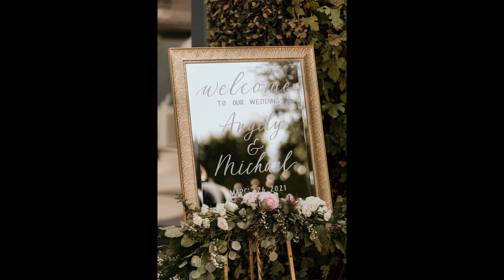FULL WEDDING PHOTOGRAPHY POSING BEHIND THE SCENES! LEARN MY PROMPTS!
Hey I'm Andrew, full-time Wedding Photographer in SoCal! Come behind the scenes with me as I photograph an entire Wedding with Angely & Michael! Learn all my prompts and poses! See the before and after edited final images.
Wedding Venue at The Fig House and then bride and groom portraits at Pasadena City Hall. This one is epic!